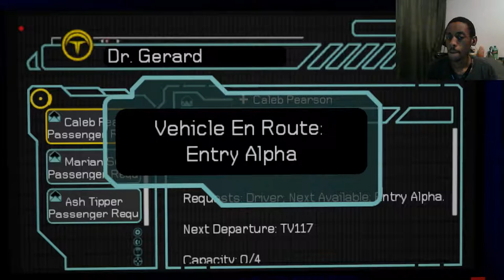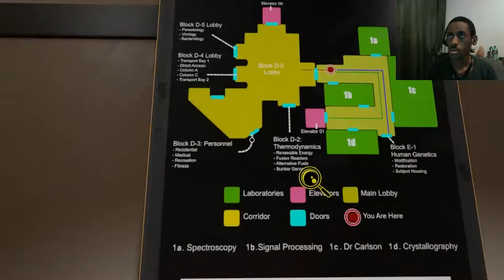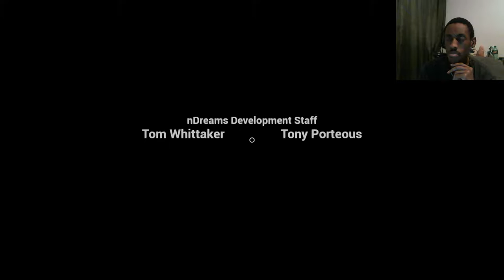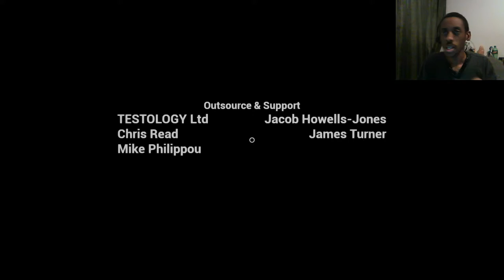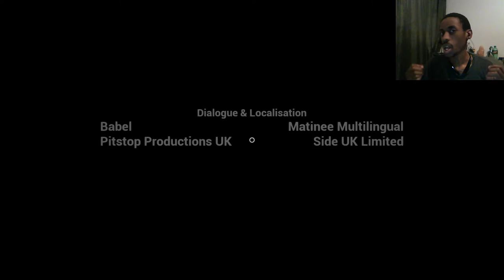PS4/PSVR | The Assembly #5 END